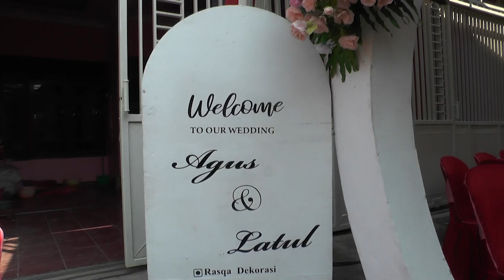TEASER WEDDING AGUS & LATUL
Video Dokumentasi  & Resepsi Pernikahan
WEDDING AGUS & LATUL
akad nikah
sambutan penyerahan
sambutan penerimaan
ramah tamah

wedding Dokumntasi
Wedding videography
Wedding cinematography
Wedding highlights
Wedding film
wedding day footage
Wedding documentary
Wedding video montage
Wedding memories
Wedding storytelling

Pop music
Hip hop music
Rock music
R&B music
Electronic music
Country music
Jazz music
Classical music
Indie music
Alternative music
Islamic lectures
Christian sermons
Buddhist teachings
Hindu bhajans
Jewish prayers
Sikh kirtan
Taoist philosophy
Spiritual guidance
Quran recitation
Sacred chants